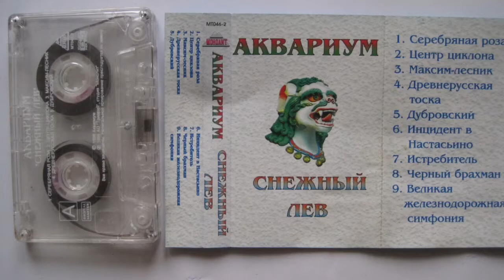АКВАРИУМ Дубровский 1996 Снежный лев